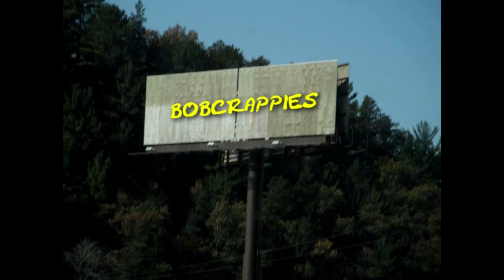Crappies in the Snags! Clear Water Footage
Me and Stan got out for some crappies and it was a good time, live bait did the trick this time.
Bobcrappies
P.O.Box 102

Boiled peanuts
Dock rope